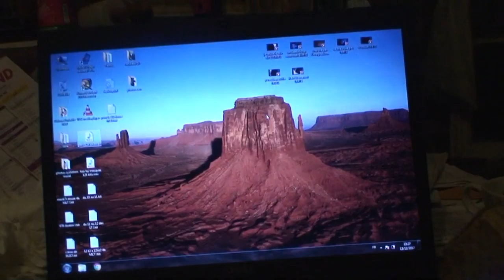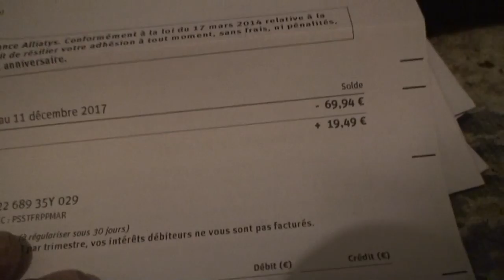astrôpôte : comme le bip d'une porte dans the gate !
Que le Règne Vienne = il est la = C'est tout le monde !